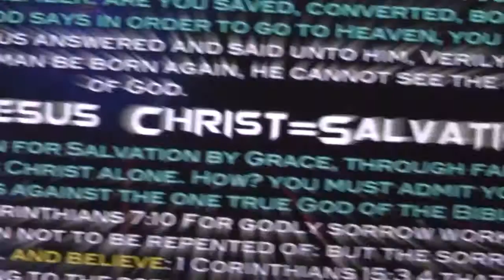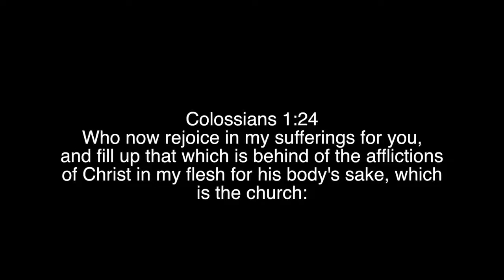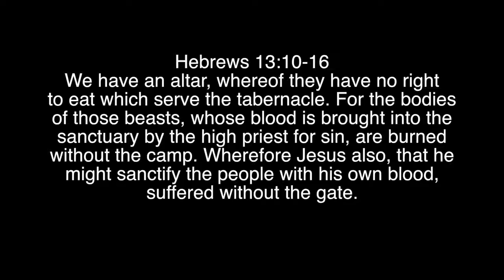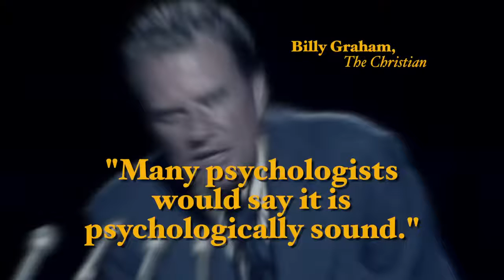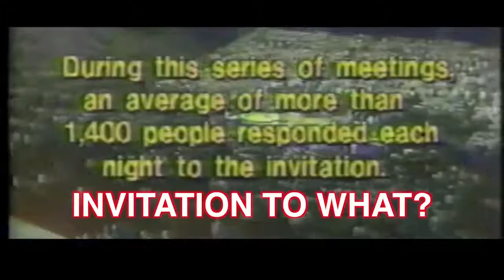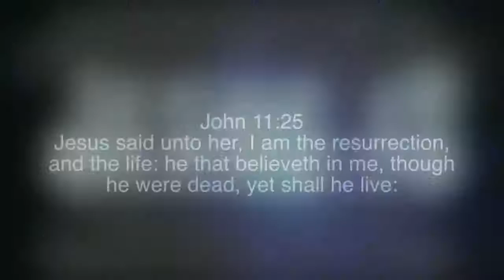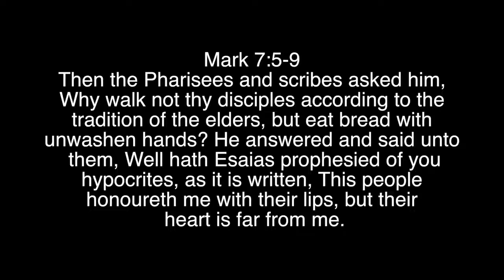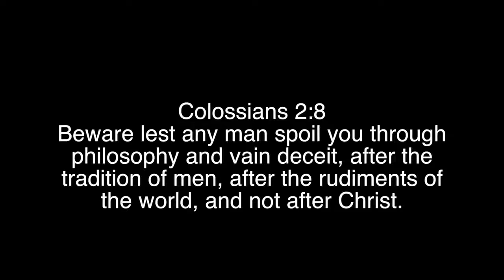Traditions Of Men In Satan's False "Church". part 1 of 2 Brian Moonan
Brian Moonan talks about how the traditions of men are prevalent in the FAKE church.  If you are a born again member of Christ's Body, which is the one and only true Church, then you must withdraw yourself and turn away from the satanic catholic/Alexandrian system.  Powerful spiritual deception and strong delusion at work here.  Do not be deceived!!!